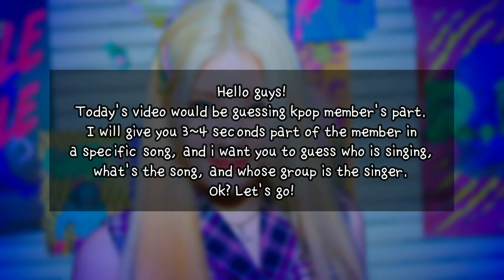GUESS KPOP IDOL BY THEIR SINGING PART #2 | KPOP GAMES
Kpop idol singing part, back again after a long long time!

But first of all let me tell you guys that Epiclyshop Official is wide open for you all kpop stuff collector!! They are ready to sent you their high quality and super cute stuff, so click the link below ASAP and don't forget to put the code, they could give you basically any kpop stuff you want, such as hoodie, hats, bags, and any other kpop stuff that are super cute and comfy!

Today, let me test your ability by doing GUESS KPOP IDOL BY THEIR SINGING PART! In this video, you need to guess which member of the group sing the part, from which group, and what is the song title! I will give you 3~4 second of kpop group member singing their own part, and i want you to guess em all. Pretty easy, isn't it?  You can do this test anywhere, everywhere, anytime, while doing anything, with anyone you prefer!

As always, you will get point from each correct answer, so please write down your score in the comment section below.